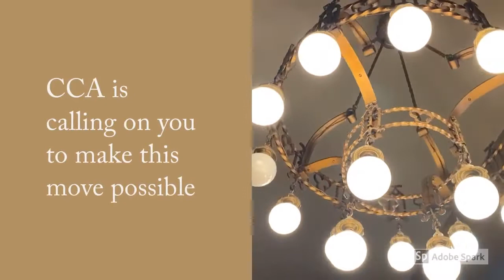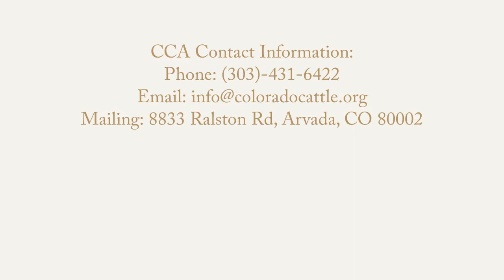CCA is Heading Home!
Colorado Cattlemen's Association, as part of the Livestock Exchange Building Alliance partner group, is purchasing and redeveloping the historic Livestock Exchange Building complex on the National Western Stock grounds. CCA's headquarters have historically been where members and industry partners have gathered to shape the future of Colorado and the beef industry.  CCA was a resident of this historic structure throughout the majority of its and the association's history with the longest continuous period being 41 years. It's time that the two, CCA and the Livestock Exchange Building, be reunited.